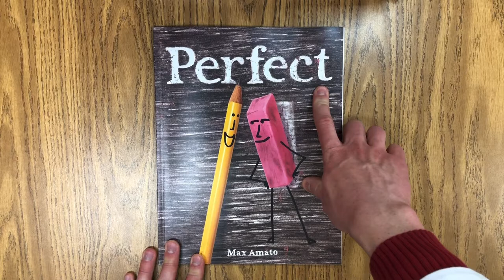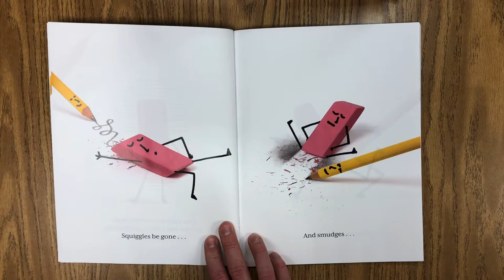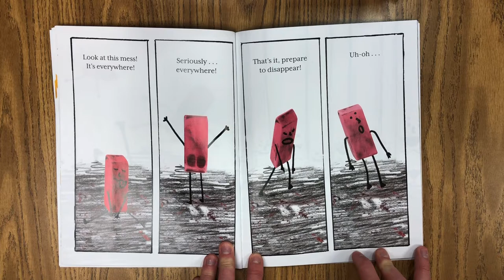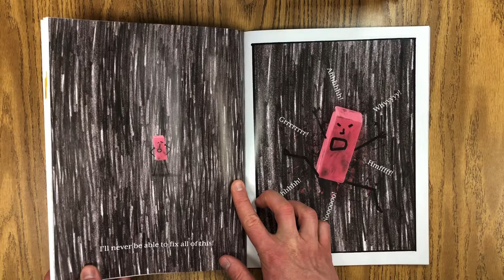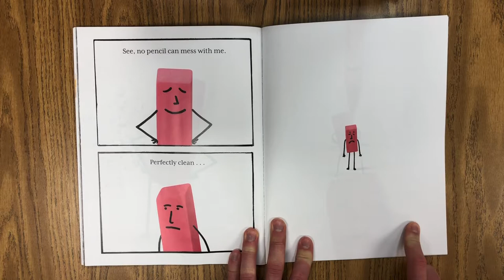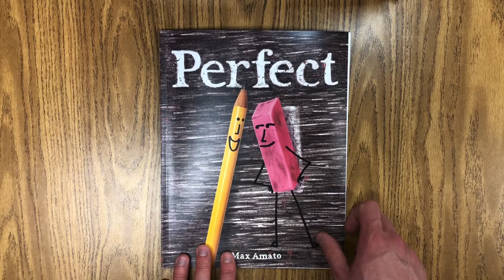Art Stories with Mr. Smith: Perfect - Max Amato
This is a read along of the book Perfect!

I want to share some of my favorite art stories with my students!  This story was written and illustrated by Max Amato.

Be sure to check out the BTS Arts Class